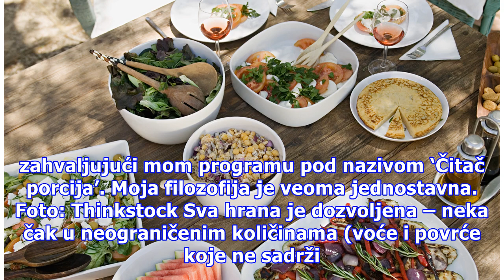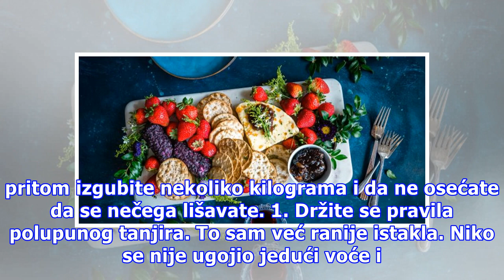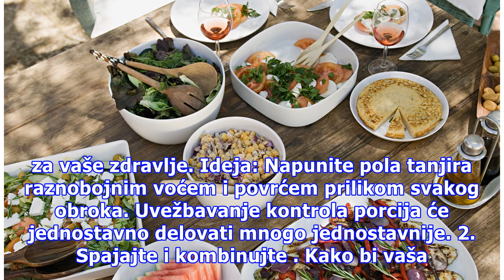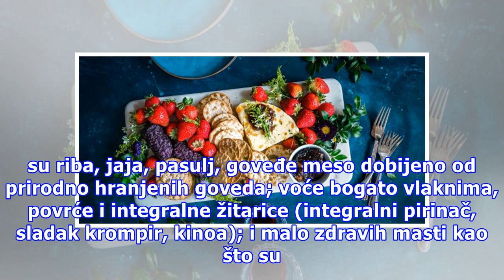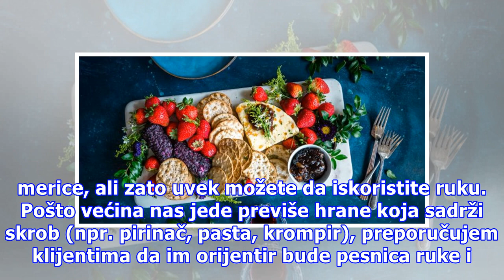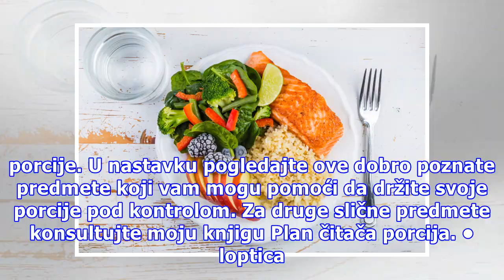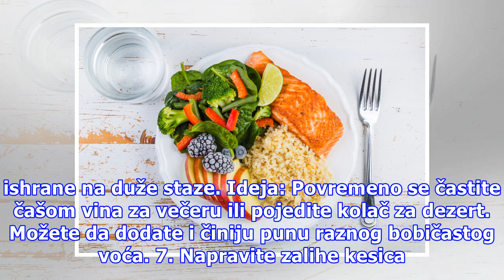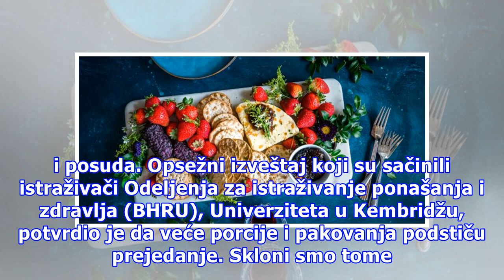8 načina da kontrolišete porcije koji sigurno daju rezultate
8 načina da kontrolišete porcije koji sigurno daju rezultate
Kao nutricionista i neko čija su istraživanja usredsređena na proučavanje veličine porcija, pomogla sam hiljadama klijenata da se reše viška kilograma, a da pri tom jedu hranu koju vole sve zahvaljujući mom programu pod nazivom ‘Čitač porcija’. Moja filozofija je veoma jednostavna. Foto: Thinkstock ...